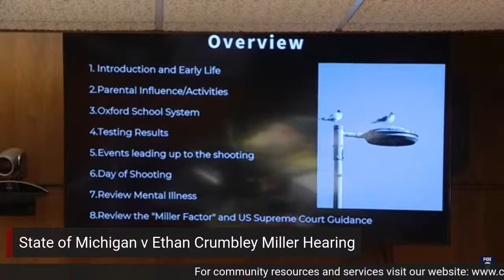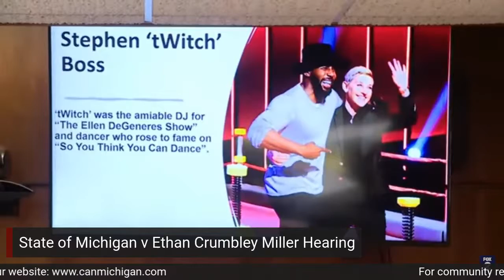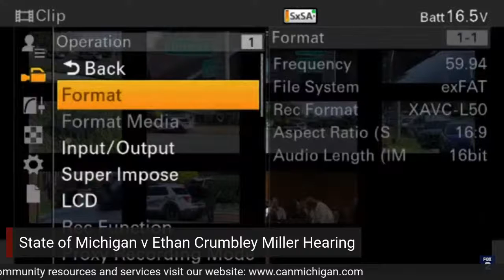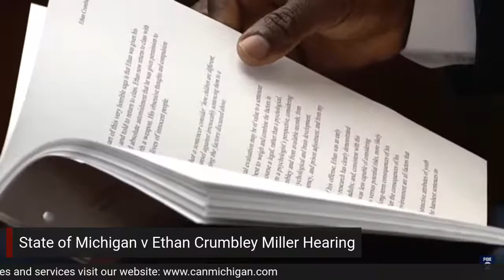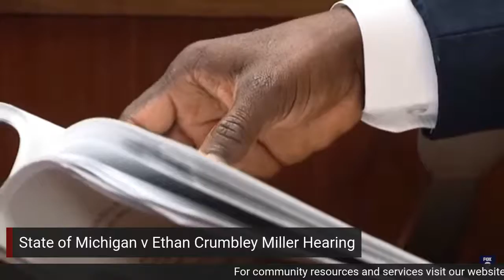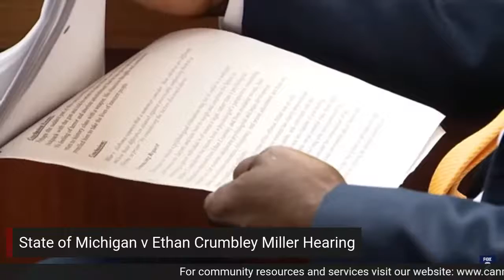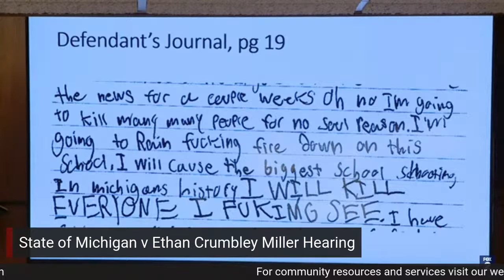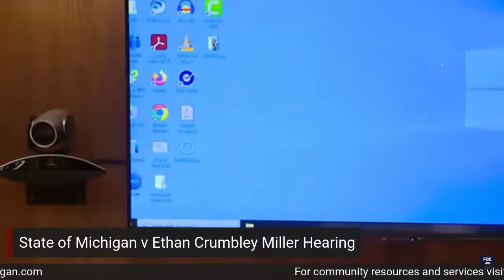Live: Ethan Crumbley Miller Hearings | Day 3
The Miller Hearings in the matter of State of Michigan v Ethan Crumbley continue with eyewitness and expert testimony and victim impact statements to be heard by Judge Kwame L. Rowe to determine the appropriateness of a life sentence without the possibility of parole (LWOP) in accordance with the Juvenile Justice and Delinquency Prevention Act (JJDPA)..

Become a channel member and join our private chat on Buy-Me-A-Coffee at a nominal fee for exclusive content and dialogue, special events, and much more:.

Want to host a live show with multiple guests? You should check out @streamyardapp (StreamYard)!